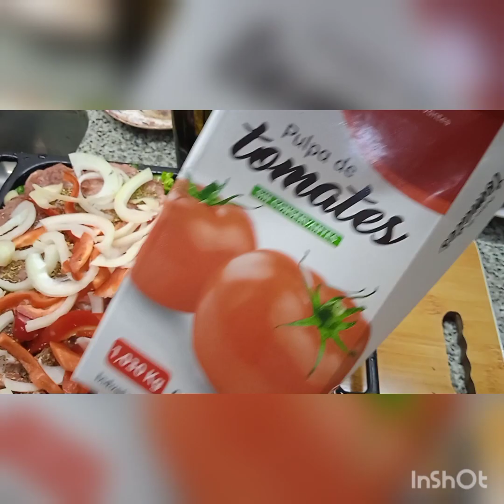Fácil y rico!!!! cerdo en salsa de tomate sobre una base de papas y espinaca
Músico: @iksonmusic
Receta:
1 kilo de bondiola de cerdo
1 cebolla
1/2 morrón grande
1 puerro (las hojas verdes)
1/2 atado de espinaca
6 o 7 papas medianas
orégano
pimienta
adobo
aceite de oliva
pan rallado
Salsa de tomate
Ejecución:
Pelar y cortar las papas en rodajas de 1/2 centímetro,picar no demasiado la espinaca y picar fino el puerro.
Desgrasar la bondiola lo máximo posible,cortarla en rodajas y tiernizarla ,cortar la cebolla en rodajas finas y el morrón en tiras.
Aceitar asadera con aceite de oliva,disponer las papas formando una capa,poner pimienta y el puerro encima,espolvoree un poquito de pan rallado,luego distribuya la espinaca.Encima de esto ponga los bifes y condimentar,cubra con cebolla ,morrón y salsa de tomate.Lleve a horno moderado desde abajo y cuando se cocina la papa ponga el dorador para dorar los bifes y la cebolla.